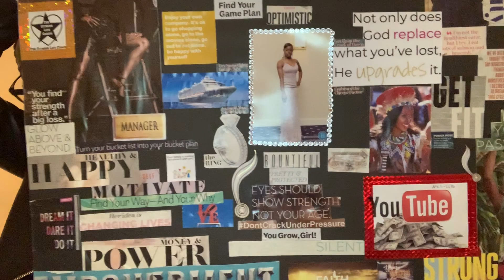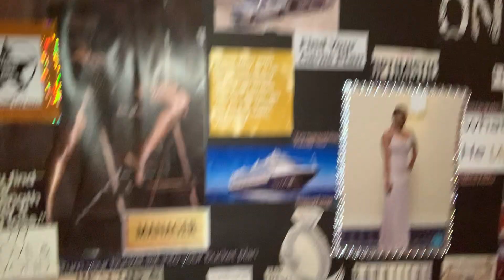I was UNEMPLOYED for 3 months - Vision Board Recap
❋OPEN ME ❋

The power of manifestation and Vision Boards!
I am talking Affirmations!!!
Share your vision board pictures in the comments, as well as goals for 2020.
What are some of your achievements from 2019?